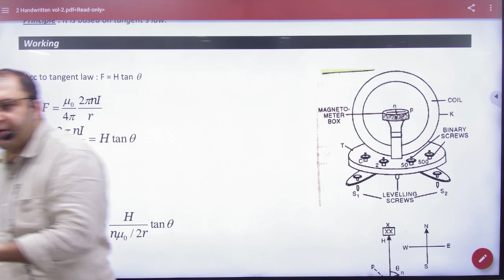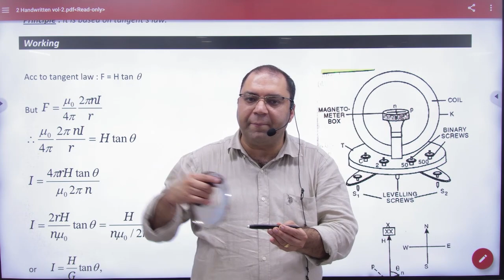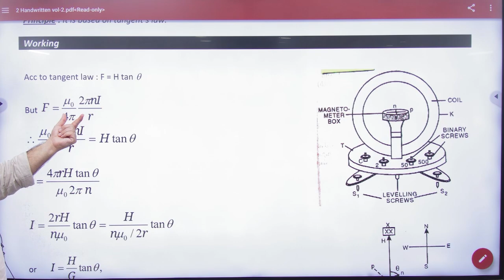10 Tangent G meter